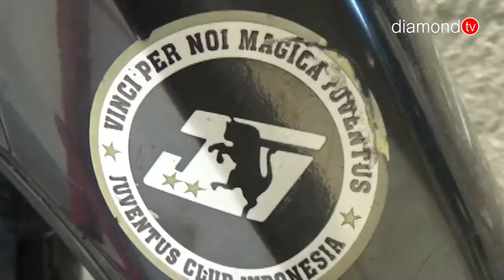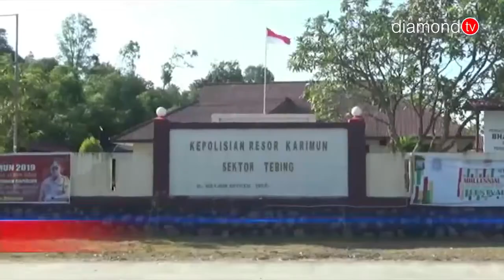SEPEDA MOTOR TAK BERTUAN DIAMANKAN WARGA